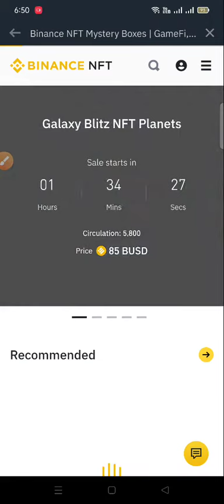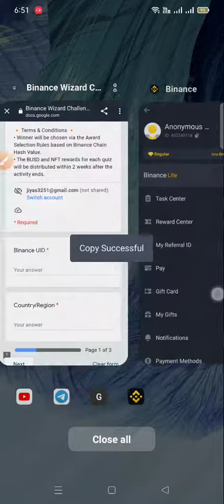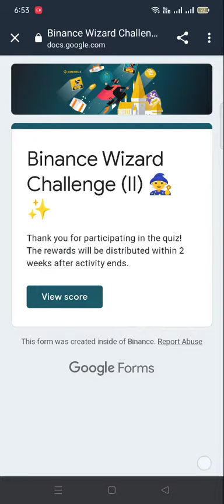BINANCE NFT + BUSD